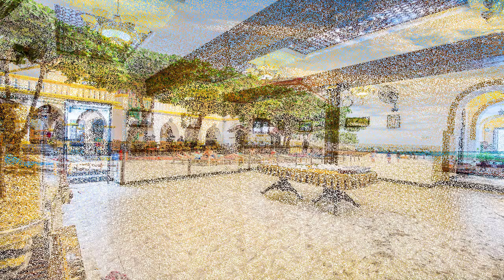Tembo House Hotel and Apartments, Tanzania. Лучшие Отели Занзибара!